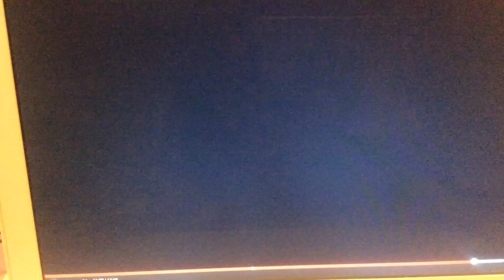Garroth X Aphmau- Minecraft Diaries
So yeah Garroth is remembering about his time with Aphmau but recently Larence made the moves on Aphmau.                                                                                                               Aphmau channel